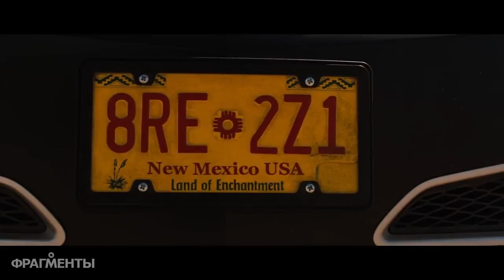СЦЕНА ПОСЛЕ ТИТРОВ - ЖЕЛЕЗНЫЙ ЧЕЛОВЕК 2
Рейтинг фильма: Kinopoisk: 7.4 / IMDb: 7.0

О фильме:
Прошло полгода с тех пор, как мир узнал, что миллиардер-изобретатель Тони Старк является обладателем уникальной кибер-брони Железного человека. Общественность требует, чтобы Старк передал технологию брони правительству США, но Тони не хочет разглашать её секреты, потому что боится, что она попадёт не в те руки.

Между тем Иван Ванко — сын русского учёного, когда-то работавшего на фирму Старка, но потом уволенного и лишенного всего, намерен отомстить Тони за беды своей семьи. Для чего сооружает своё высокотехнологичное оружие.

Iron Man 2 - After Credits Scenes